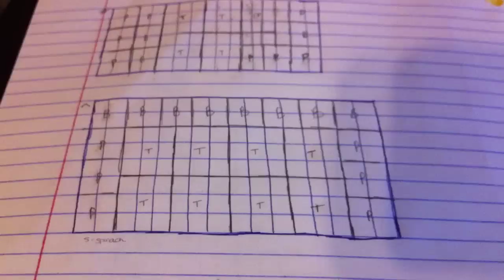Garden Plans for 2013 VEDA Day #13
So excited to plant the garden tomorrow! These are the plans for this year. :)